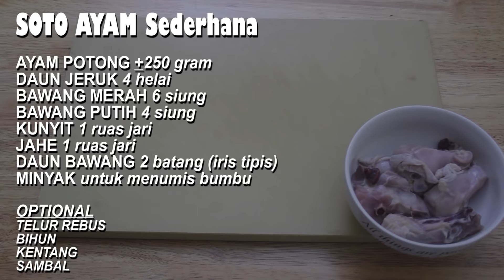Resep SOTO Ayam PRAKTIS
SOTO AYAM Praktis

AYAM POTONG +250 gram
DAUN JERUK 4 helai
KUNYIT 1 ruas jari
JAHE 1 ruas jari
DAUN BAWANG 2 batang (iris tipis)
MINYAK untuk menumis bumbu

OPTIONAL
TELUR REBUS
BIHUN
KENTANG
SAMBAL